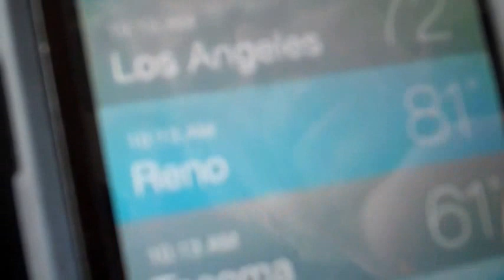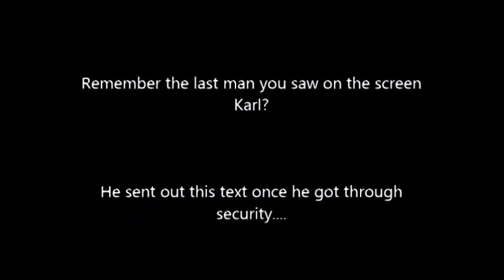Monday TAM morning odyssey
A very odd random video about the Monday morning TAM experience